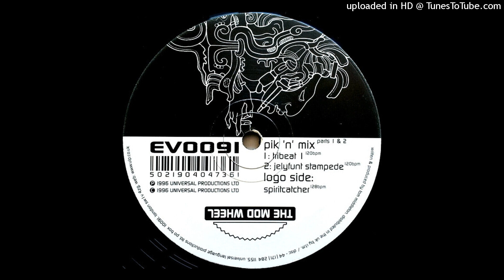The Mod Wheel - Spiritcatcher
1996